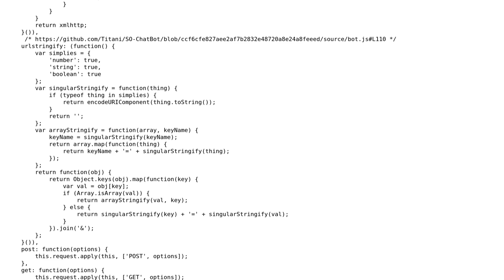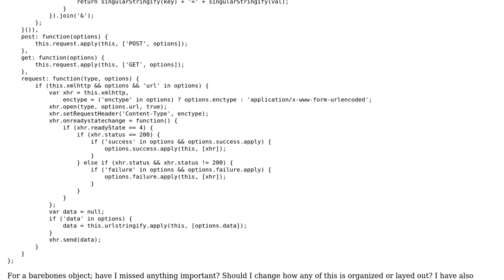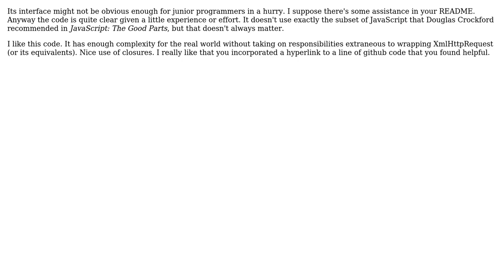Code Review: Simple XmlHttpRequest object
With thanks & praise to God, and with thanks to the many people who have made this project possible! You are responsible for your own actions.